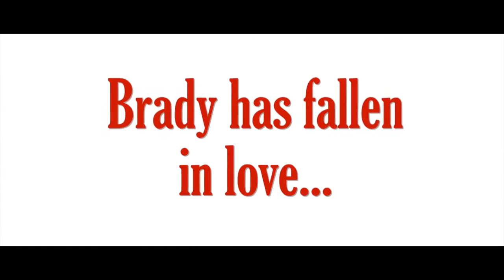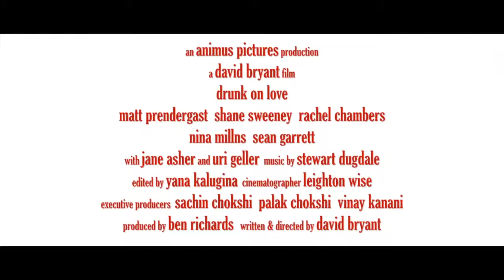Drunk on Love (2015) | Trailer | Matt Prendergast, Shane Sweeney, Rachel Chambers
Comedy that takes the audience on a pub crawl around the seaside town of Hastings with its ensemble of fun and kooky characters as they tackle everyday life.

Director: David Bryant
Writer: David Bryant
Starring: Matt Prendergast, Shane Sweeney, Rachel Chambers